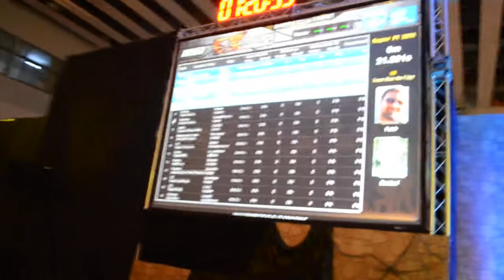MSI MOA 2011 Taipei - atmosphere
MSI MOA 2011 Taipei - atmosphere in OC arena